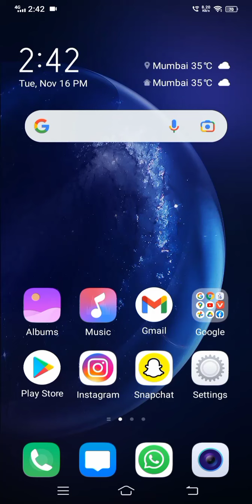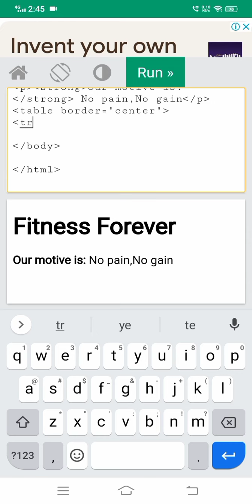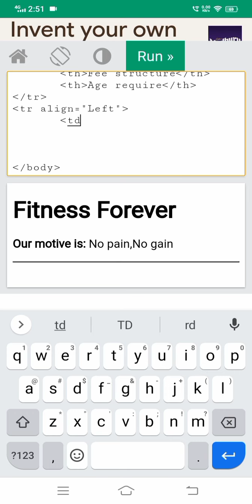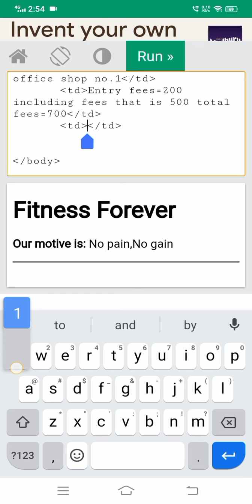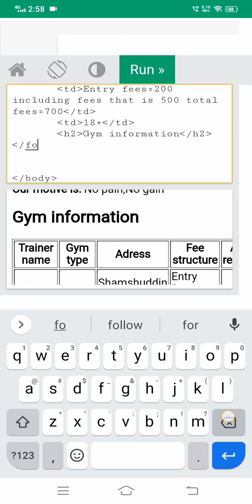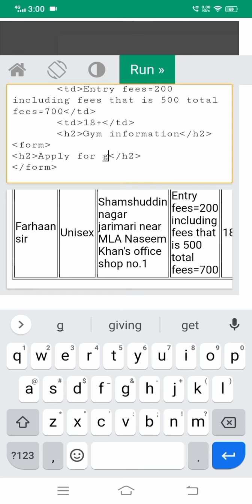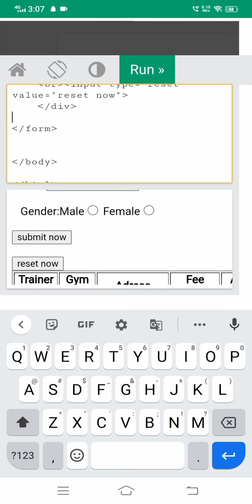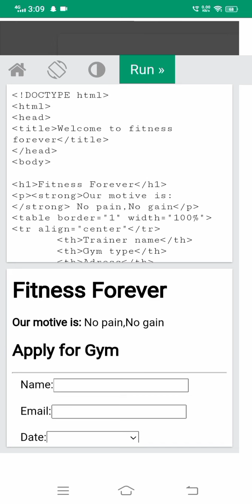Gym and fitness html template code || जिम और फिटनेस का बेसिक html टेम्प्लेट ..